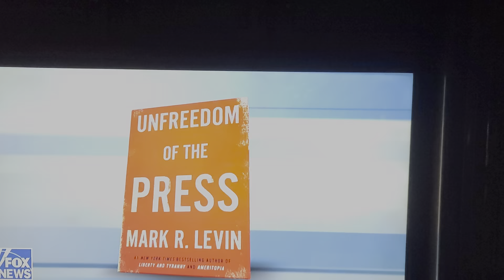Mark Levin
We have a long way to go, before the election is finalized